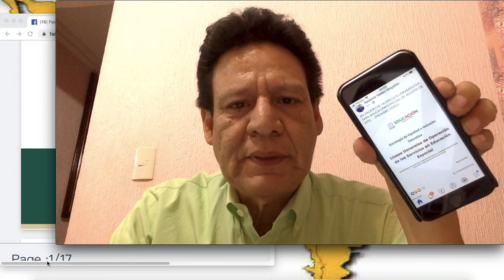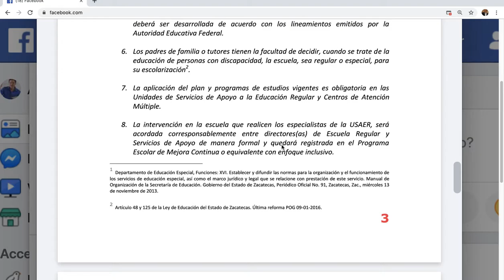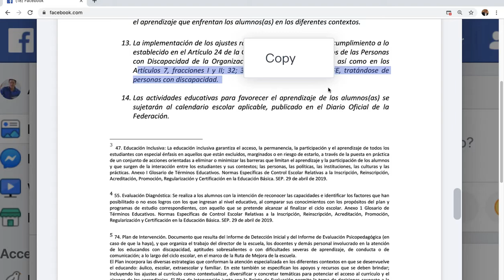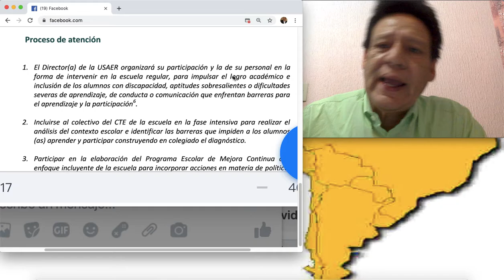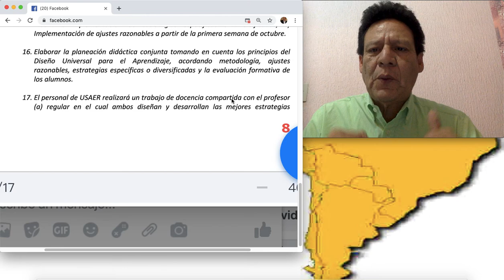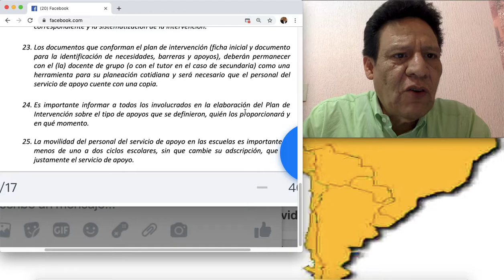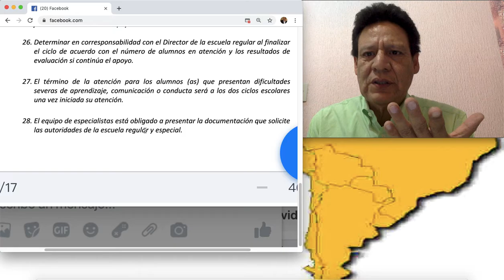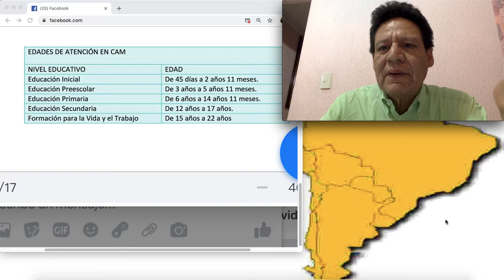EDUCACIÓN ESPECIAL EN ZACATECAS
Estrategia de Equidad e Inclusión
Educativa. Líneas Generales de Operación
de los Servicios en Educación
Especial. (AGOSTO 2019)

"La educación inclusiva surge tras la necesidad imperiosa de buscar un modelo educativo que realmente responda a las demandas educativas de todas las personas, es decir, crear
una escuela para todos y todas en donde se respete al ser humano, donde nadie sea excluido por alguna condición en particular, en donde el ser diferente sea visto como un derecho y un valor de la persona, no como algo que amenaza la dinámica escolar (López Melero, 2004)".

"En este sentido, es la supervisión escolar el eje fundamental para que, tomando en cuenta a los principales agentes que intervienen en la consecución del éxito escolar, dirijan a los Centros de Atención Múltiple (CAM) y las Unidades de Servicio de Apoyo a la Educación Regular (USAER) al logro académico y al desarrollo de la organización educativa".

(Presentación. Página 1)